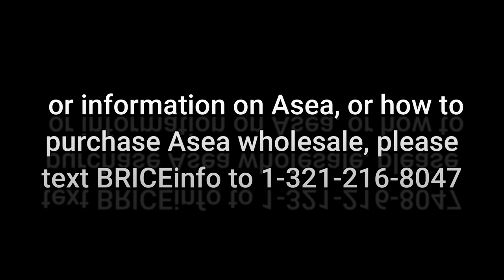⛔️ The Programming of the Matrix⛔️